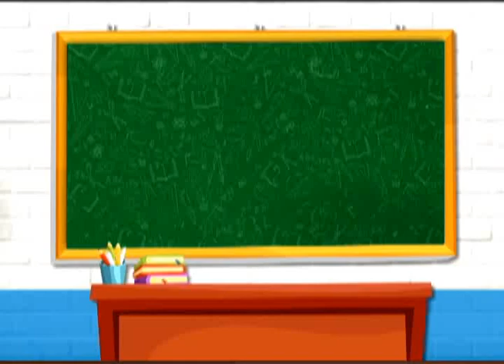LECCIÓN C CON LA PROFE NOVITA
Es momento de seguir aprendiendo con nosotros y estudiar esta variante de la consonante C.